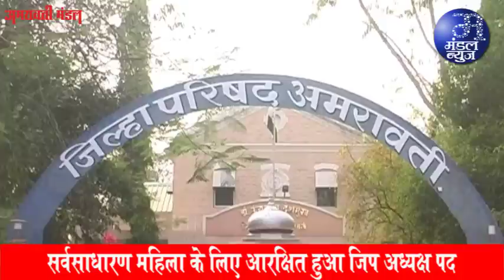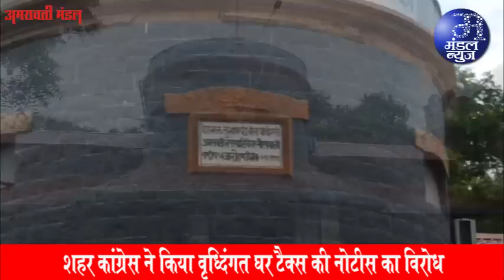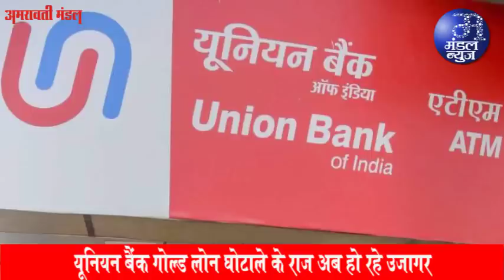राज्य में लंबे लटकेंगे मनपा के चुनाव ! | 01 10 2022 | Mandal News